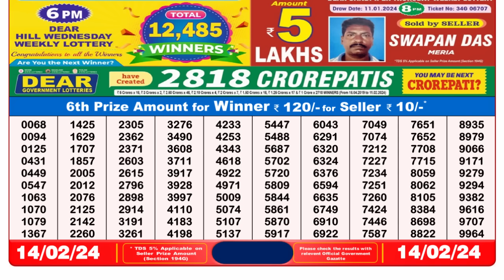🔴 Lottery Sambad Live 08:00pm 14/02/24 Evening Nagaland State Dear Lottery Result Pdf Download